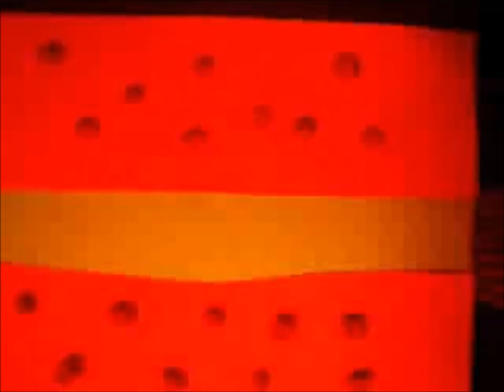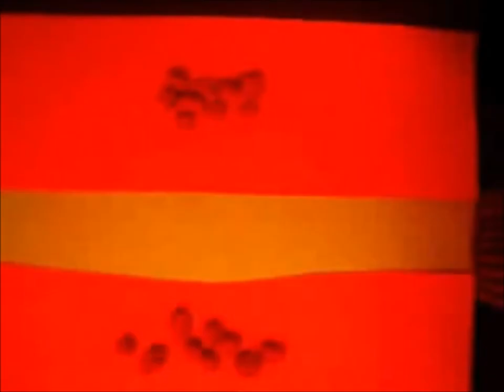Pacman's Big Adventure (Cosmos Mix)